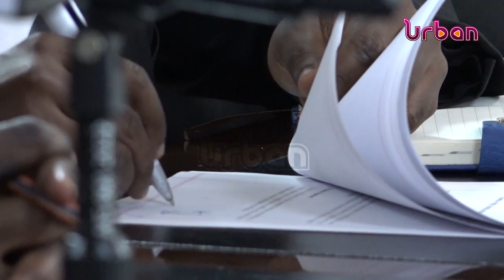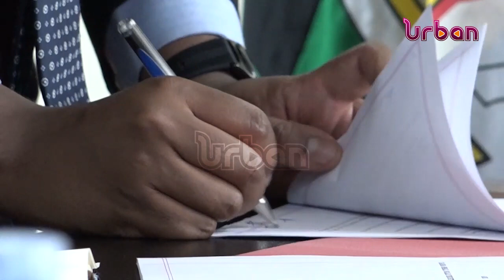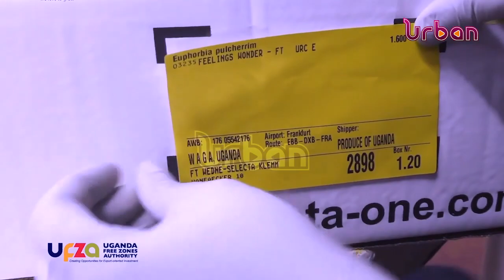Free zones authority gives hope to SMEs